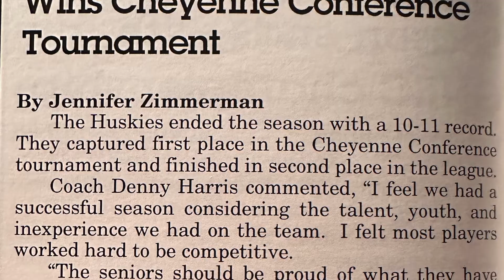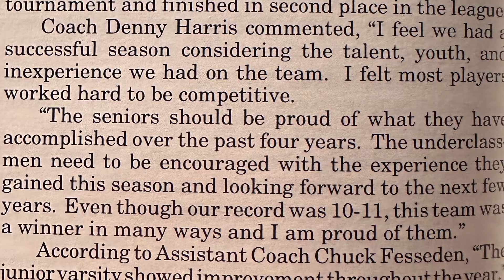Northern Valley Huskies Basketball 1992 - 1993